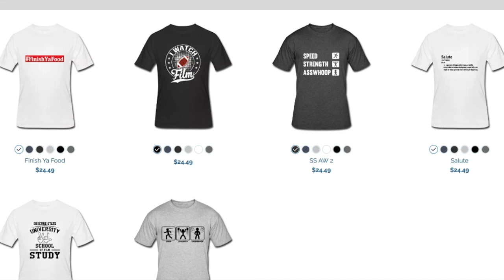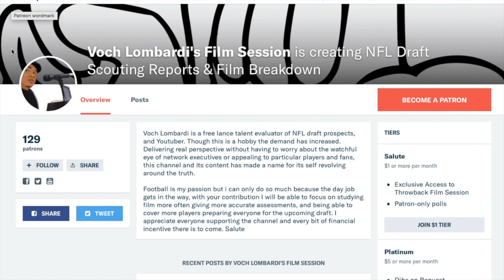Can Christian Covington Start?? || Dallas Cowboys Film Session